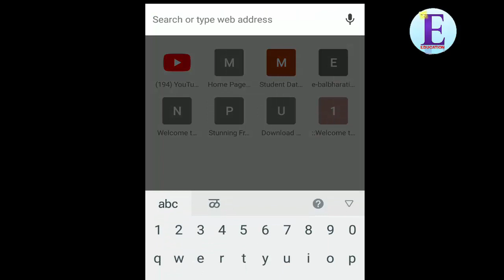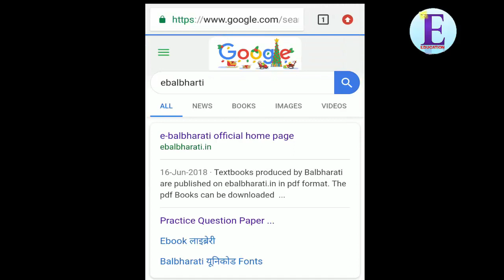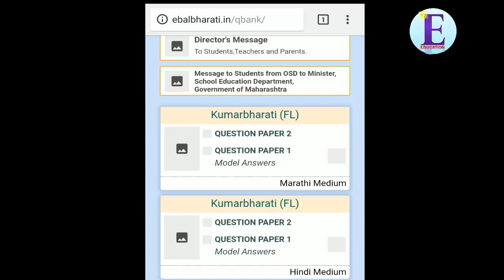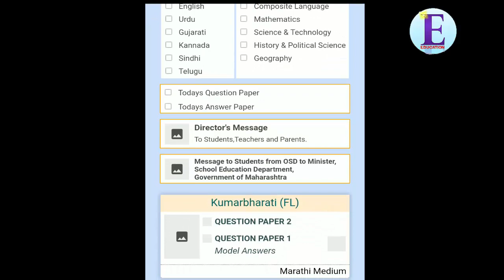ssc exam 2019 model question paper download / दहावी सराव प्रश्नपत्रिका pdf download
ssc exam 2019 model question paper download , दहावी सराव प्रश्नपत्रिका pdf download कश्या कराव्यात त्याबाबतचा video .